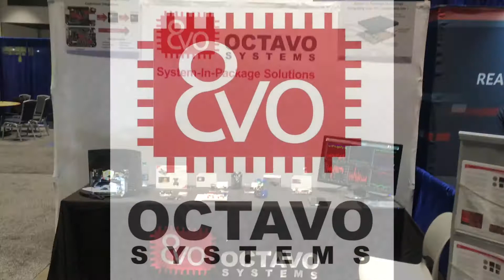ESC Silicon Valley Booth Demo Highlights 2017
Octavo Systems met with Engineers interested to solve design challenges at the Embedded Systems Conference Silicon Valley 2017.  Here's a quick look at the System-In-Package demos we exhibited on the show floor.